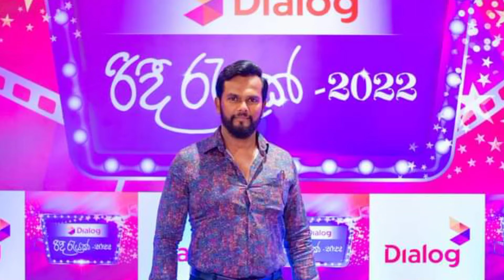ඩයලොග් රිදී රැයක් 2022 වැඩසටහනේ ලස්සනම නළුවා කවුද බලමුත 😋😋